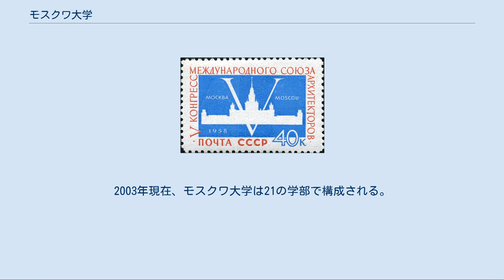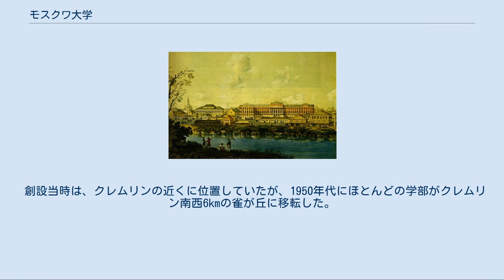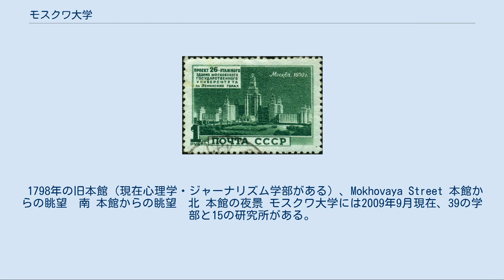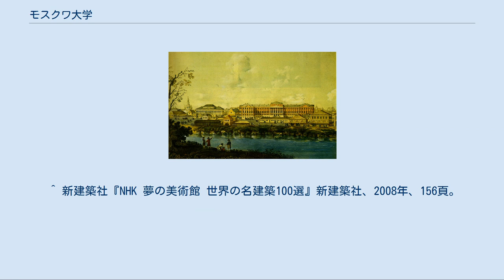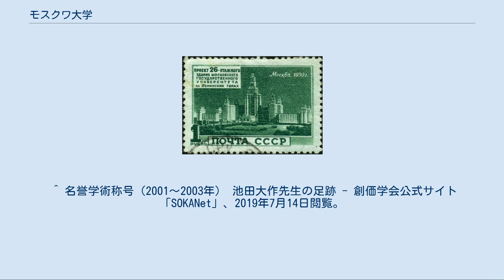モスクワ大学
エリザヴェータ_(ロシア皇帝)
モスクワ大学（モスクワだいがく）は、ロシア・モスクワにある国立大学。
正式名称は、M. V. ロモノーソフ・モスクワ国立総合大学（ロシア語: Московский государственный университет имени М.В. Ломоносова、略称: МГУ エム・ゲー・ウー）である。
創設者ミハイル・ロモノーソフの名前が冠されており、サンクトペテルブルク大学と並ぶロシアの名門大学である。
 ロシアにおける名門大学の代表格とされ、世界的にもよく知られた総合大学の1つである。
18世紀の科学者ミハイル・ロモノーソフの建言によって、1755年に創設された。
2003年現在、モスクワ大学は21の学部で構成される。
3万1,000名以上の学部学生と約7,000名の大学院生が学び、5,000名以上の専門家が再教育を受けている。
学部と研究機関は4,000名の教授、講師陣を擁し、約5,000名の研究者に対する訓練の場となっている。
 創設当時は、クレムリンの近くに位置していたが、1950年代にほとんどの学部がクレムリン南西6kmの雀が丘に移転した。
1953年に完成した大学本館は、レフ・ルードネフの設計による大建築で、いわゆる「スターリン様式」の代表作である。
高さは240mあり、1990年までヨーロッパで最も高い建物だった。
 QS世界大学ランキングでは、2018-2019年度版で90位とトップ100入りを果たしている。
 1944年創立のモスクワ国際関係大学は同大学国際関係学部を前身とする。
 1798年の旧本館（現在心理学・ジャーナリズム学部がある）、Mokhovaya Street 本館からの眺望　南 本館からの眺望　北 本館の夜景 モスクワ大学には2009年9月現在、39の学部と15の研究所がある。
近年、小規模の学部が設置され、物理化学部やテレビ高等学校などが作られた。
各学部には経済学部、歴史学部、ジャーナリズム学部、文献学部、心理学部及び社会学部で夜間の講座が開かれている。
また、ジャーナリズム学部には通信教育課程がある。
大学の学部は以下の通り： ^ “ロモノーソフ記念モスクワ国立大学Московский Государственный Университет имени М.В. ЛомоносоваLomonosov Moscow State University”. (2018年9月28日). 2018年9月28日閲覧。
 ^ 新建築社『NHK 夢の美術館 世界の名建築100選』新建築社、2008年、156頁。
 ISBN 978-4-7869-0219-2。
^ “Lomonosov Moscow State University”. (2018年9月27日). 2018年9月27日閲覧。